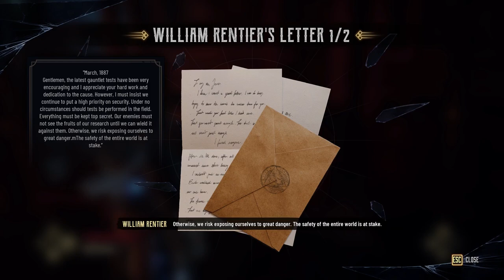Evil West Walkthrough： Mission 12 Lightning In A Bottle